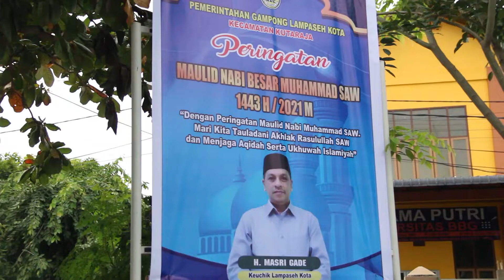Peringatan Maulid Nabi Lampaseh Kota